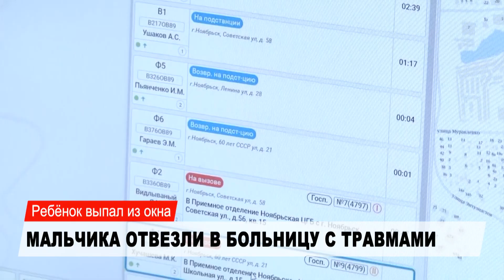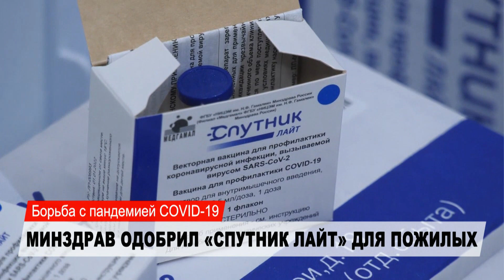НОВОСТИ от 25.08.2021 с Екатериной Бруцкой